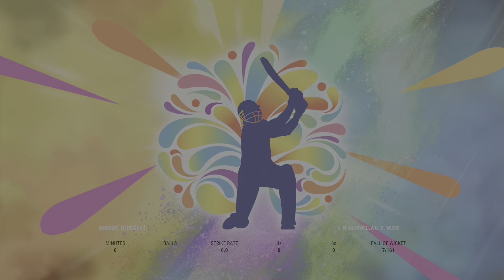CPL T20 | TKR V SLK Full Match Highlights | CPL 2022 LIVE 🔴